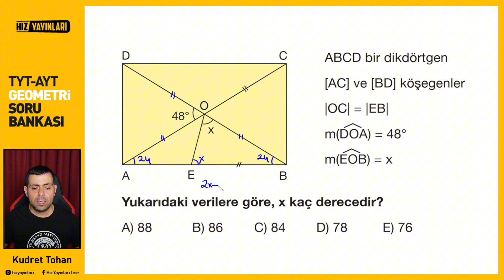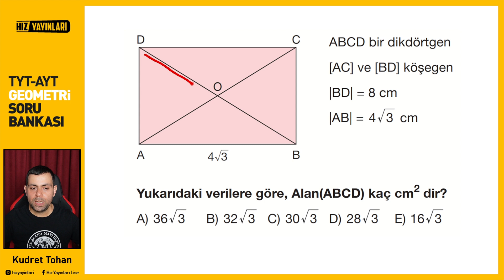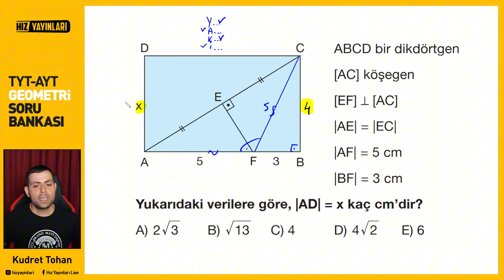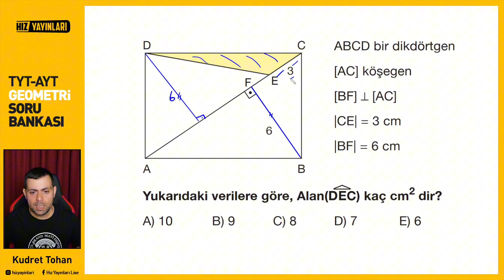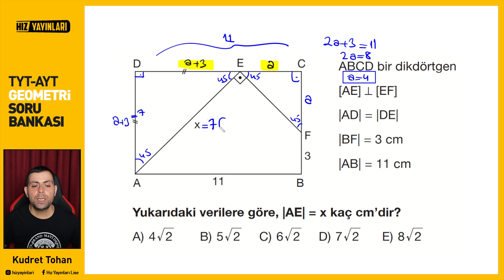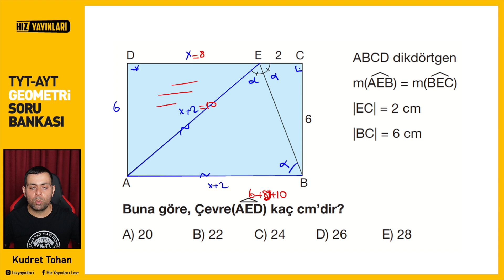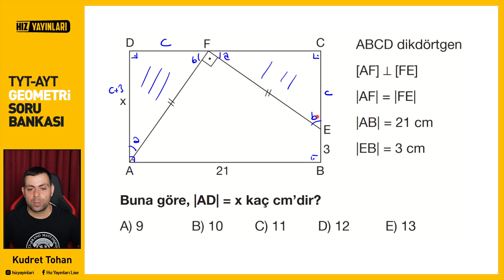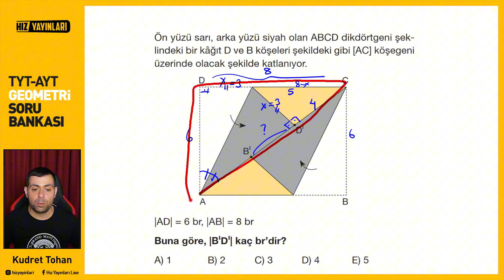Test 72 | Hız Yayınları TYT-AYT Geometri Soru Bankası Dikdörtgen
Hız Yayınları 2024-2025 yılı TYT-AYT Geometri Soru Bankası Test 72 Video Çözümleri

00:00 1.Soru
00:49 2.Soru
02:34 3.Soru
03:44 4.Soru
04:43 5.Soru
05:32 6.Soru
06:09 7.Soru
06:31 8.Soru
07:33 9.Soru
08:11 10.Soru
09:59 11.Soru
11:49 12.Soru